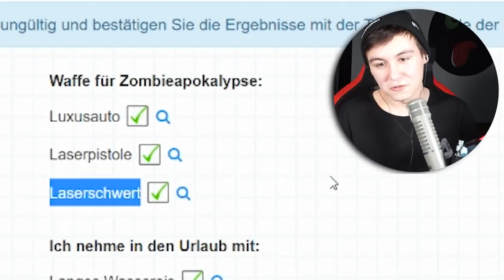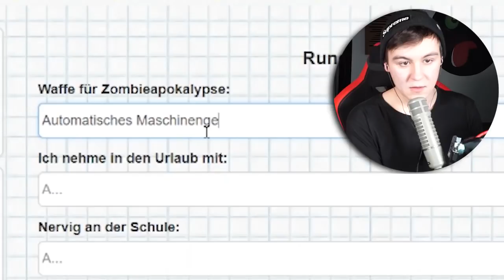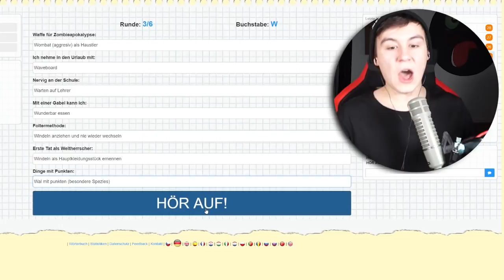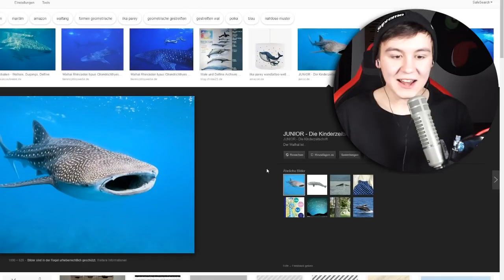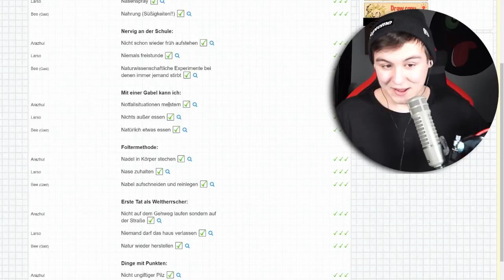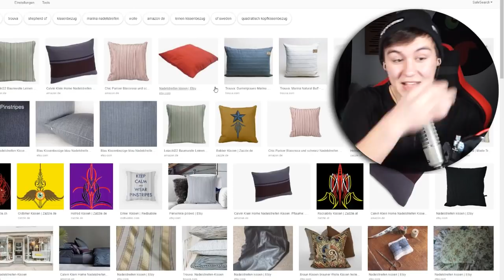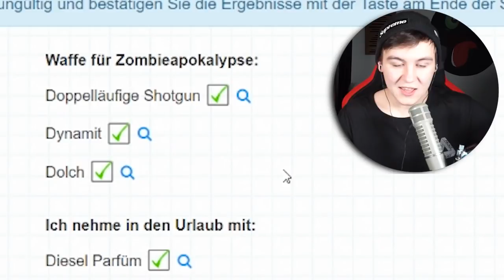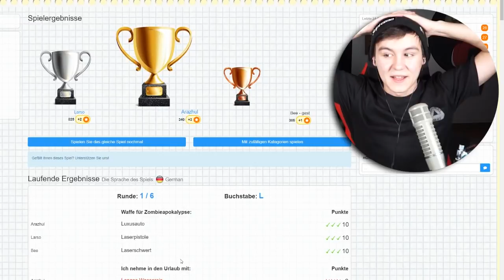DER WOMBAT (ULTRA GEFÄHRLICH)?! - Stadt, Land, Fluss #06 [Deutsch/HD]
► Beschreibung der Folge: Roman hat in der Vergangenheit das Lego Worlds Sandbox Game ausprobiert und nun spielt er die Vollversion davon. Relativ simpel eigentlich.